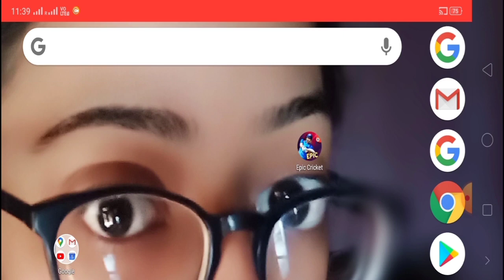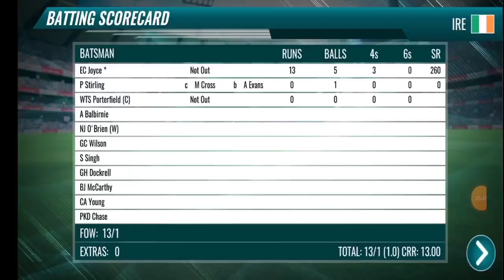EPIC CRICKET :ONLINE YA OFFLINE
Hello friends this is online ya offline  channel and here you find best android games and also that the game is offline or online.

epic cricket - best cricket simulator 3d game for pc
epic cricket game download uptodown
epic cricket live
Technical guruji
guruji
lucky pandey